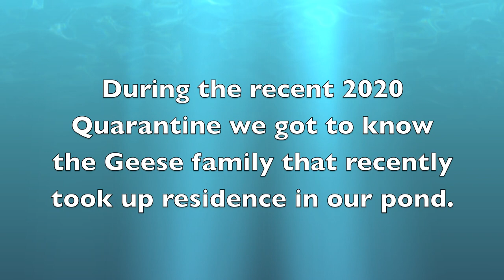Taming Wild Geese Family!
We have a couple geese families out in our pond area. These are wild animals and they habitually stay away from humans.
When we started feeding them they all became quite friendly.
Such beautiful creatures!